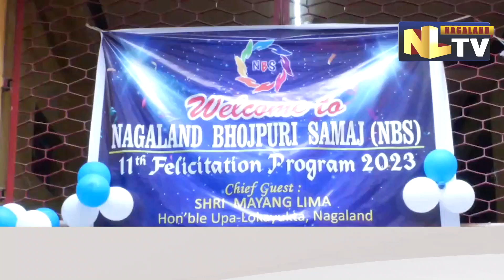NAGALAND BHOJPURI SAMAJ FELICITATES BHOJPURI MERITORIOUS STUDENTS AT DURGA MANDIR HALL, DIMAPUR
Nagaland Bhojpuri Samaj on June 18 felicitated 72 Bhojpuri HSLC/HSSLC meritorious students of 2023 batch at Durga Mandir Hall, Dimapur. Promod Singh, President NBS in his speech acknowledged and congratulated the students for shining out in the examination and said to thrive more to excellence in life. Mayang Lima, Upa-Lokayukta, Nagaland has graced the programme as a special guest